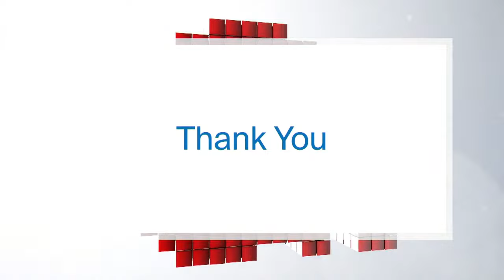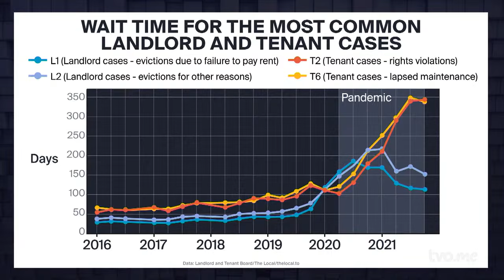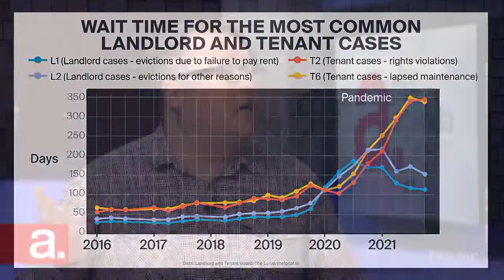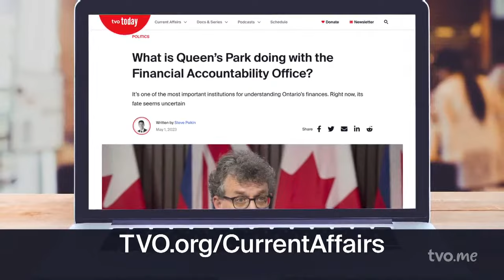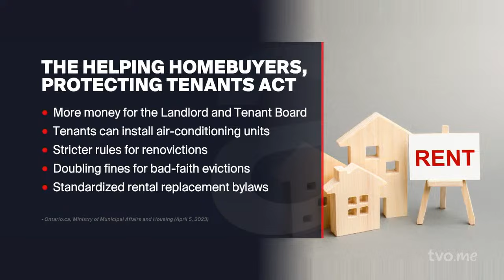Are Ontario Tenants Getting the Supports They Need?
Will the Ontario government's recent investment at the Landlord and Tenant Board help reduce caseloads for existing staff, and resolve disputes faster? Then, will Ontario's new rental rules help or hinder tenants?